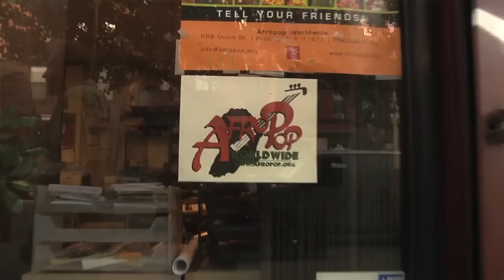Afropop on the Street!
Afropop's Matt Payne asks the burning question on everyone's mind: What is Afropop? Filmed and edited by Nova Ami. Thanks to Erich Woodrum and Carla Deamant!